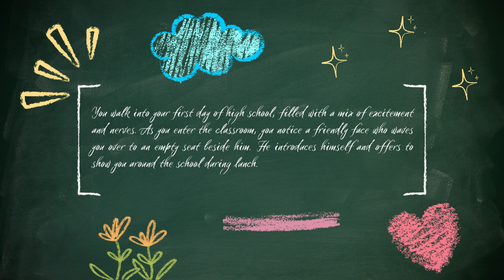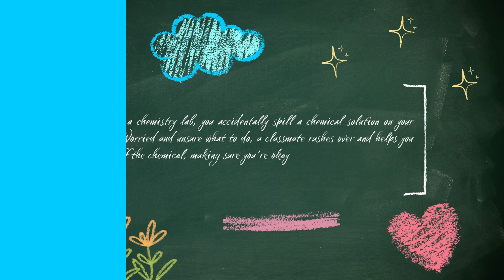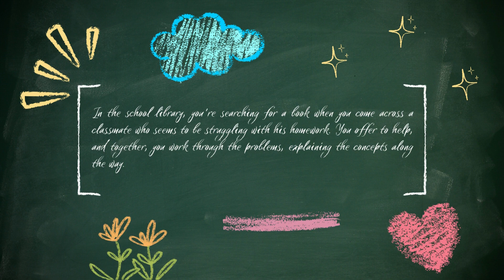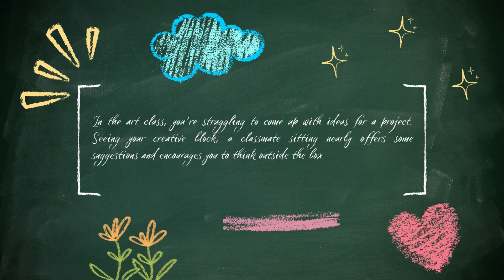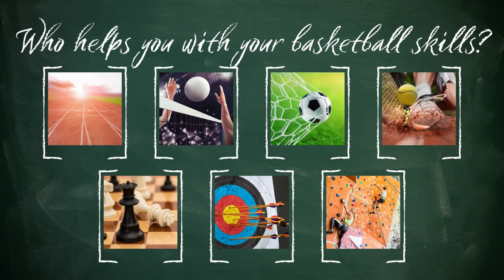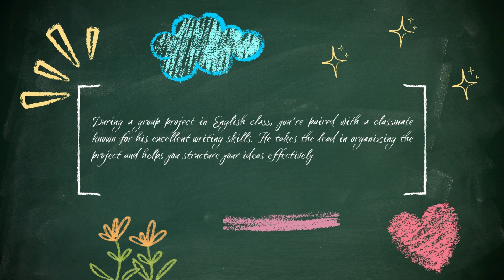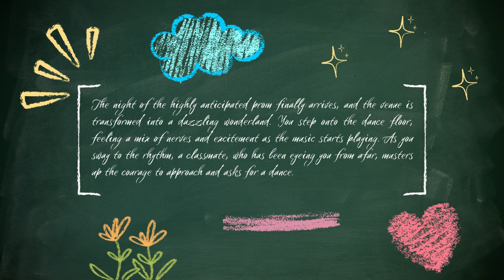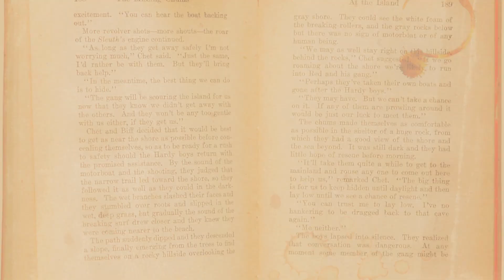Enhypen Dating Game | Cherished Moments: A High School Story | STORY Version | KPOP DATING GAMES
👋 Hey there!
Navigate high school life with the members of Enhypen and make choices that strengthen your friendships. Perfect for KPOP fans who treasure deep connections, this game offers a heartwarming journey through the ups and downs of high school life.

Use this template to tell everyone who played what role in your unique journey:
The one who welcomes you on your first day is ...
The one who helps you understand biology is ...
The one who befriends you in the cafeteria is ...
The one who helps you during the chemistry class is ...
The one who you assist in the library is ...
The one who helps you fix your bike tire is ...
The one who inspires you in the art class is ...
The one who assists you in the history debate is ...
The one who lives in your neighborhood is ...
The one who helps you with your basketball skills is ...
The one who leads your English project is ...
The one who assists you in the computer lab is ...
The one who invites you to prom is ...
The one who dances with you at prom is ...
The one who invites you to the beach town is ...

📣 Don't hesitate to make requests or offer feedback!

🎭 This video is intended solely for entertainment purposes, and I would like to make it clear that I do not intend to cause harm to any of the idols or individuals mentioned in the video.